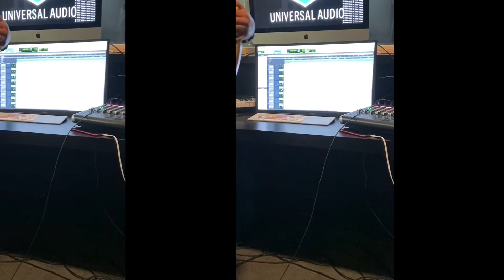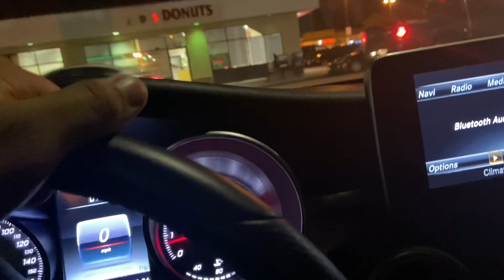Tocamos en el malecón de lakewood!!! jjfermvlogs